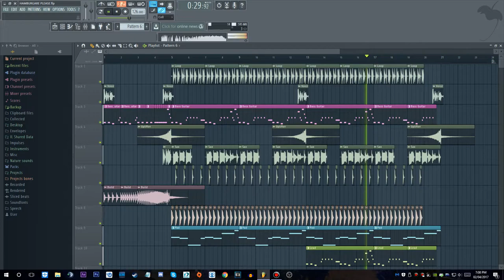HAMBURGER PLS (REMIX)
My remix of the pink guy screaming ''HAMBURGER PLEASE''